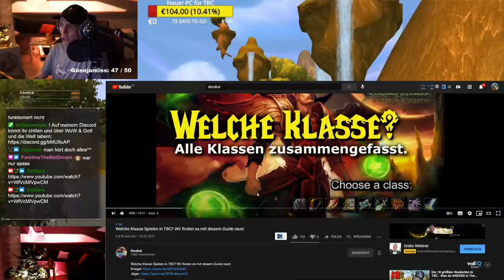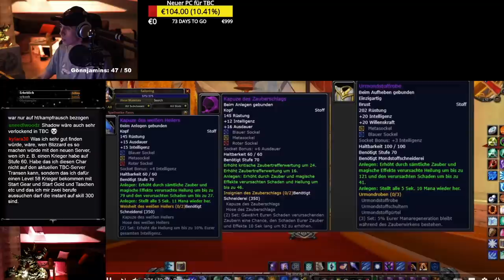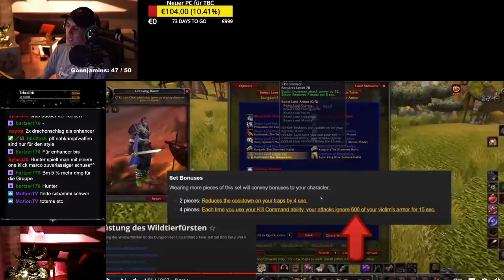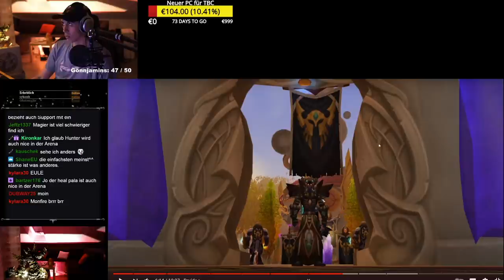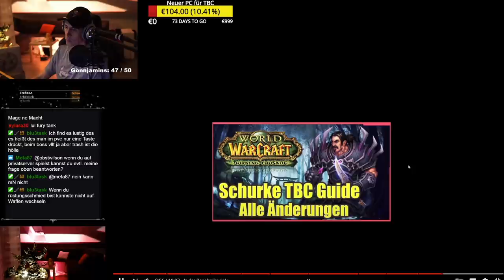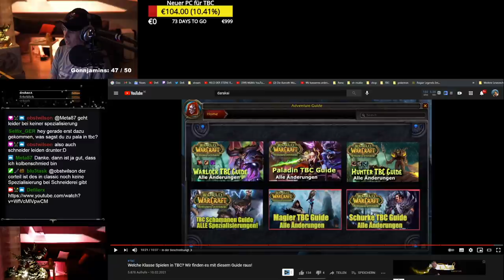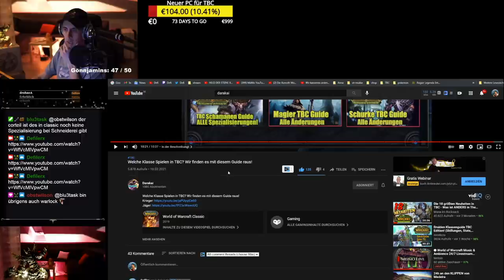Reaktion auf Darakai! 🤔 Welche Klasse in TBC spielen? | Defiler Reaktion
Moinsen, tjo da ist es also: mein erstes Reaction Video auf YouTube! :) Welche Klasse soll man in TBC spielen? Gute Frage! Das Guide Video von Darakai ist ein guter Anlaufpunkt. Er hat viele wichtige Punkte kurz und vor allem präzise zusammengefasst!
Eine Fähigkeit die ich auch gerne hätte... ;(

LG Defiler